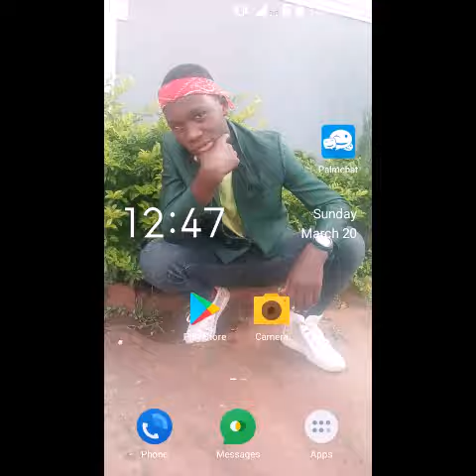kgb boy oficial video kazi new song for life music